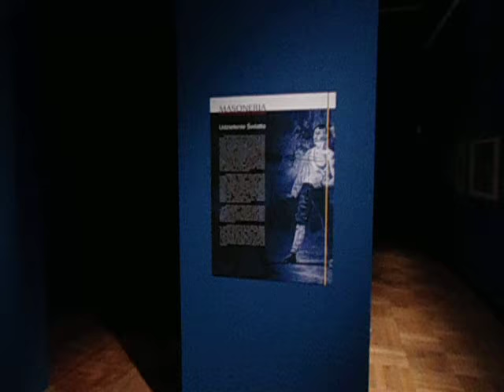DAMY RADĘ,GDY MAZUR ZA DORADZANIE NA STRONĘ PEPICZKÓW PRZEPĘDZIMY I PO LICHWIE!!!